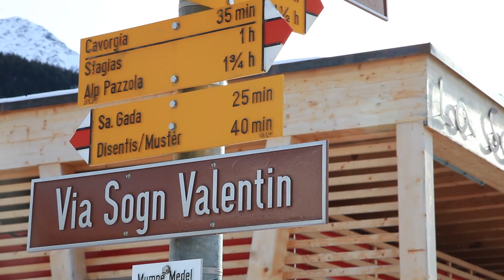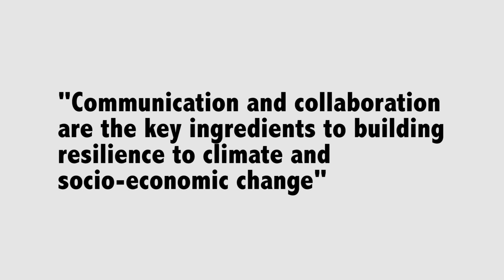ArcAlpNet social network governance measures of climate resilience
This video was produced for a research project at HTW Chur in 2013.
My part was the post production and the graphics. All the video material was produced from different other persons in Norway and Switzerland.